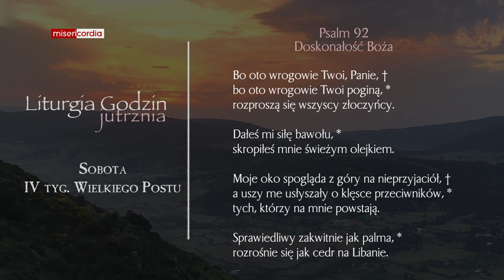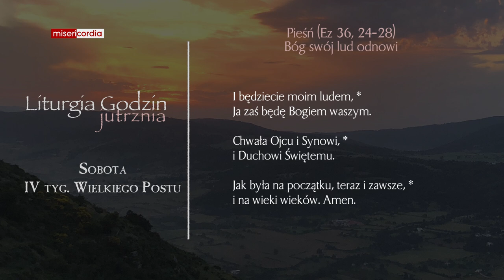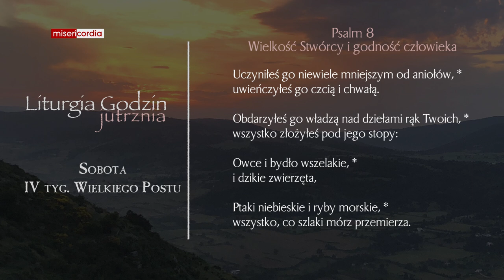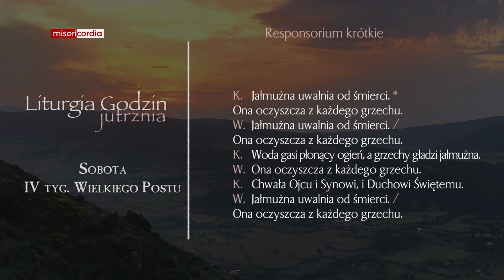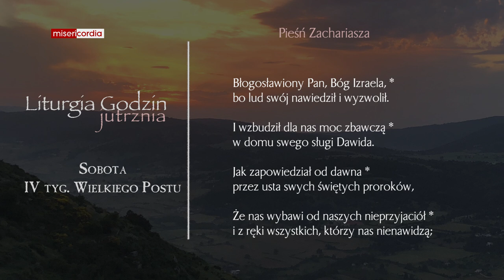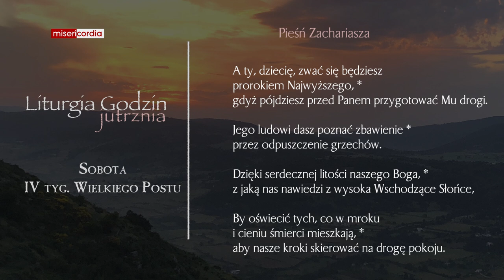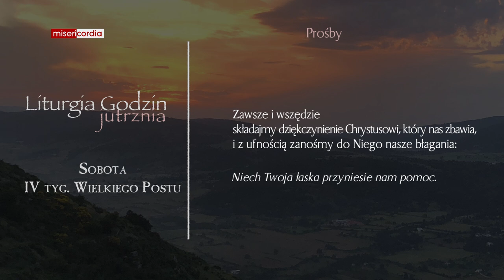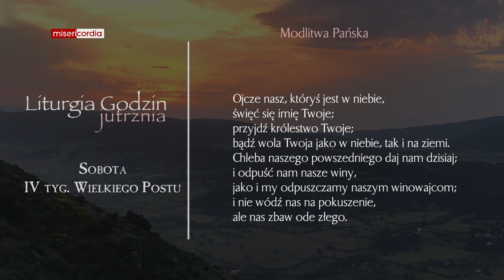Liturgia Godzin | Jutrznia | Sobota, IV tyg. Wielkiego Postu